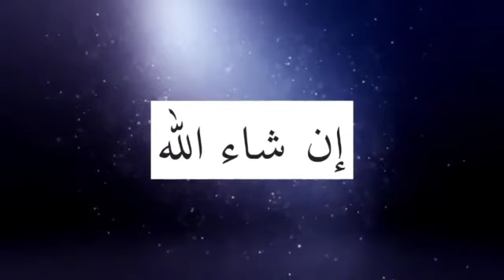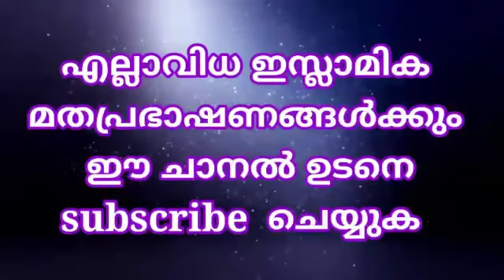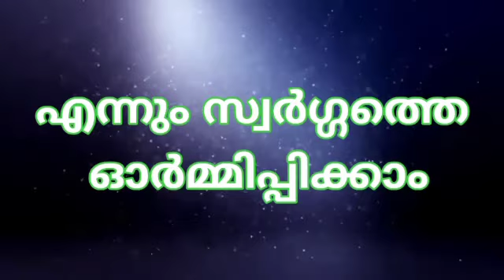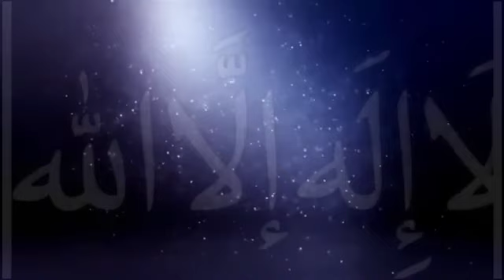അല്ലാഹുവിനോടുള്ള സ്നേഹം ഭാഗം 5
അല്ലാഹുവിലേക്ക് അടുക്കാൻ ഉസ്താദ് ശിഹാബുദ്ധീൻ ഫൈസി